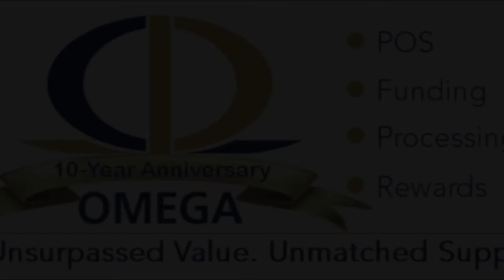NCC NewCath vs. Somerset - PLAYOFFS! - OMEGA Processing Game of the Week on NKySports.com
The OMEGA Processing Game of the Week this Friday pits Newport Central Catholic against Somerset to determine the Final Four in Region 2 Kentucky High School Football Playoffs - catch it all on NKySports.com! Tune in this Friday to { at 7:30 p.m., all courtesy of your friends from OMEGA Processing {